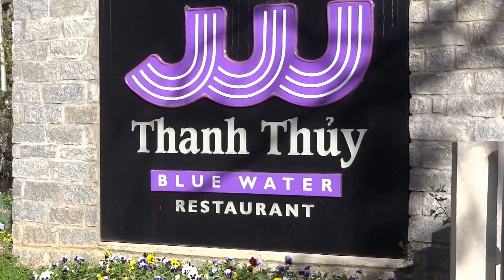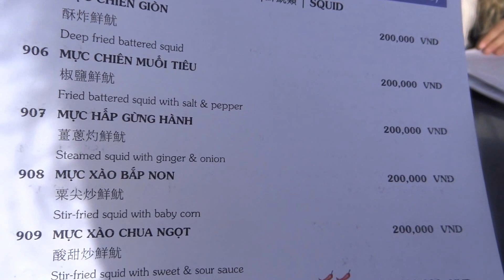Thanh Thủy bluewater restaurant tp Đà Lạt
A lake side  restaurant  and coffee shop in Da Lat city.